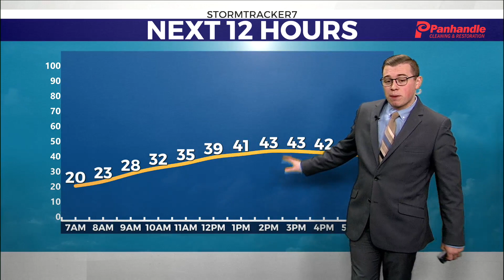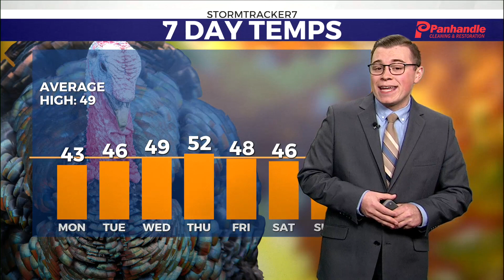WTRF Monday Morning Full WX (11-21-2022)